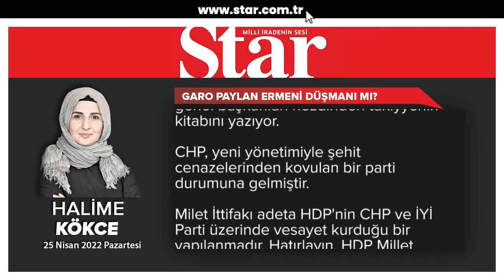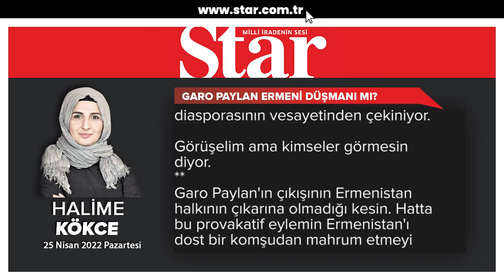Garo Paylan Ermeni düşmanı mı? - Halime Kökce (25.04.2022)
Türk Silahlı Kuvvetleri'nin Irak'ın kuzeyinde PKK'ya yönelik yürüttüğü Pençe Kilit operasyonunda askerlerimizi şehit verdik.

Türkiye şehitlerini anarken HDP'li Garo Paylan sözde "Ermeni soykırımının tanınması ve faillerinin kamusal alandan kaldırılması" isimli bir kanun teklifini TBMM'ye sundu.

Bir başka HDP'li Ömer Öcalan, "Türkiye'nin ömrü uzun değildir" şeklinde sözler sarf etti.

TSK'nın yürüttüğü Pençe Kilit Operasyonu'nda ölü olarak ele geçirilen 42 teröristin 8'inin Ermeni, 5'inin Fransız, 7'sinin ABD'li, 3'ünün İngiliz, 2'sinin Alman olduğu anlaşıldı.

Son 10 günün gelişmeleri bunlar. Vahim, can acıtıcı, öfkelendirici ve bir o kadar da düşündürücü...

Nasıl olur da Gazi Meclisimizde bu sözler söylenebilir, "soykırım" iddiası Meclis' e taşınabilir?

Türkiye düşmanlığının sembolü haline gelmiş olan "soykırım" iddiası, HDP'nin resmi görüşüdür. Sakladıkları yok.

CHP'ye gelelim; İstanbul İl Başkanı Canan Kaftancıoğlu da 24 Nisan'ı "soykırım"ın başlangıcı olarak anmaktan çekinmemektedir.

Üstelik bu yaklaşım CHP'de giderek hakim hale gelmektedir. Bugün CHP, Türkiye'nin terörle mücadelesini değil PKK'nın güneyimizde devletleşmesini savunan bir parti durumundadır.

Türkiye'nin kurucu partisi olduğunu iddia eden CHP'nin bugünkü yöneticilerinin Garo Paylan'ın hadsiz girişimi karşısında sessizliğe gömülmesi soykırım iddiasının yanında yer almak anlamına gelmektedir.

CHP lideri Kemal Kılıçdaroğlu, devletin PKK'ya silah bıraktırma çabası içinde olduğu süreç boyunca "Çözümün adresi Meclis'tir" diyordu. Şimdi bunu izahın tam zamanıdır. Kendini millete Kürtlerin partisi diye yutturmaya çalışan HDP'nin bir mensubu, Türkiye'nin uluslararası saygınlığını ve egemenliğini hedef alan bir şekilde Türk milletinin asla kabul etmeyeceği bir iddiayı Meclis gündemine getirme hadsizliğinde bulunmuştur.

"Sorunların çözümü Meclis'tir" diyen Kılıçdaroğlu sessizliğini bozmalı ve bu konudaki görüşünü milletle paylaşmalıdır.

Olan şudur; "Yeni CHP", İstanbul İl Başkanı Canan Kaftancıoğlu ve bizzat genel başkanları nezdinden takiyyenin kitabını yazıyor.

CHP, yeni yönetimiyle şehit cenazelerinden kovulan bir parti durumuna gelmiştir.

Milet İttifakı adeta HDP'nin CHP ve İYİ Parti üzerinde vesayet kurduğu bir yapılanmadır. Hatırlayın, HDP Millet İttifakı'nı tezkereye hayır demeye çağırmış ve bunun üzerine CHP grubu TSK'nın sınır ötesinde terörle mücadelesine izin veren tezkereyi onaylamamıştı. Hatta Kemal Kılıçdaroğlu hızını alamayıp evet demeyi vatana ihanet olarak nitelemişti.

Ekürisi Meral Akşener ise tezkereye evet demiş ve "vatana ihanet etmek ve etmemek" arasındaki devasa fark Erdoğan düşmanlığı ile gölgelenmişti.

Altılı masada konuşmamak şartıyla her türlü ihtilaf halının altına süpürülebiliyordu. Millet nasılsa görmez, zannedilerek...

Sınır ötesi operasyon iznine 'evet' demeyi 'vatana ihanet' mesabesinde gören Kılıçdaroğlu, o tezkere sayesinde gerçekleştirilen Pençe Kilit Operasyonu'nda görev alan askerlerimiz için ayaklarına taş değmesin tweeti de attı.

"Devlet seri katildir" diyen Canan Kaftancıoğlu ve Sera Kadığıl gibi tiplerin şehit cenazelerine katılması kadar iki yüzlüce bir tavır.

Şia siyasetinde buna takiyye diyorlar. "Ne göründüğün gibi ol, ne olduğun gibi görün." FETÖ'nün şiarıydı bu, malum.

Acaba Garo Paylan'ın geçen 24 Nisan'da aklına gelmeyen şey bu 24 Nisan'da neden geldi? Bir de buradan bakalım meseleye.

Paylan'ın hadsiz çıkışına karşı "Türkiye soykırım yapmamıştır" şeklinde savunma cümleleri kurmak züldür. Önce bunu belirtelim.

I.Dünya Savaşı koşullarında devletin kendini koruma refleksiyle aldığı tehcir kararını ve bu süreçte yaşananları geriye dönük soykırım olarak tanımlama girişimi bir süredir Türkiye'ye karşı düşmanca tutumun tezahürü olarak sergilenmektedir.

En son ABD Meclisi'nde bu rezalet yaşandı.

Arşivler ortadadır. İlgili ülkeler arşivlerini açsın ve tarih, acılar siyasete malzeme edilmeden ortak bir komisyon tarafından ortaya konulsun.

Türkiye net ve kompleksiz tutumdan geri adım atmayacaktır.

Fakat bu çıkışın bir hedefi olmalı yine de.

Acaba Ermenistan'ın bundan bir menfaati olabilir mi?

Bilakis, Ermenistan Türkiye ile ilişkilerinin normalleşmesine hem istekli hem de muhtaç. Ancak diasporasının vesayetinden çekiniyor.

Görüşelim ama kimseler görmesin diyor.

Garo Paylan'ın çıkışının Ermenistan halkının çıkarına olmadığı kesin. Hatta bu provakatif eylemin Ermenistan'ı dost bir komşudan mahrum etmeyi hedeflediğini de söyleyebiliriz.

Çözüm, vicdanıyla konuşanların istediği bir şey, geçmişin acılarıyla bir halk üzerinde vesayet kuranların değil.

Hele de bir takım lobilerin replikleriyle provakatif söylemler geliştirenlerin hiç değil.